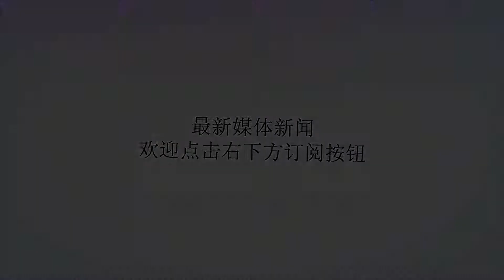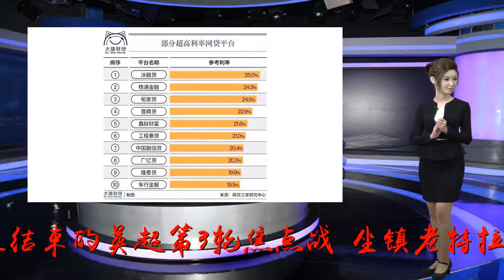崩盘！曼联0-3惨败排名跌出前10 高层无视穆里尼奥建议终吞苦果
谢谢！文刘姚尧从揭幕战开门红到新鲜出炉的2连败，前3场英超战罢，志在夺冠的曼联就坐了一趟过山车。今晨结束的英超第3轮焦点战，坐镇老特拉福德的曼联竟然0-3惨败热刺！卢卡库第16分钟利用丹尼-罗斯的回传失误，抢断后晃过门将洛里却射失空门的举动，或许预示了红魔的命运。第50分钟凯恩接特里皮尔开出的角球，力压菲尔-琼斯头槌建功打破僵局，2分钟后埃里克森禁区右侧做球，小卢卡斯推射扩大比分。终场前6分钟，又是小卢卡斯单刀直入劲射破门将比分锁定为3-0，为他助攻的是凯恩。传说中的强强对决却以主队3球大败而告终，这让红魔死忠难以接受。小卢卡斯打进热刺第3球后，主场观战的曼联球迷纷纷退场。过往4个主场，曼联全胜热刺并保持零封，此战却被对手3球羞辱，实在有些难堪。经此一战，曼联新赛季英超仅取得1胜2负的战绩，排名跌至联赛第13名，是TOP6中表现最烂的。在进攻端，曼联一如既往地低迷，与热刺一战，红魔23次射门5次打正但颗粒无收，客队9次射门同样5次打正但命中3球，在进攻效率上完爆主队。前场得势不得分只是一方面，曼联的后防线也出现了大问题，上季金手套德赫亚威风不再，新赛季3场比赛全部都有失球，红魔进4球却狂丢7球，净胜球为-3，位列英超20支球队中的倒数第四！新赛季英超刚刚开打，志在争冠的曼联已吃到两连败，穆里尼奥赛后势必又会遭到英媒的口诛笔伐，但鸟叔不应为红魔的惨淡开局背锅。据《镜报》透露，鸟叔在夏窗一直在督促曼联引进后卫夯实防线，但俱乐部高层根本没把他的建议当回事！鸟叔想要买进热刺的阿尔德雷维尔德或丹尼-罗斯，但曼联根本没有对这2人中的任何一个提出报价！而穆里尼奥看中的莱斯特城后卫马奎尔，也被CEO伍德沃德一口回绝：“曼联不会为1名28岁的后卫付出5000万英镑以上的转会费用！”看到曼联后防线被打成筛子，3场比赛净吞7弹，不知当初无视鸟叔建议我行我素的伍德沃德，是不是会有那么一丢丢后悔呢？